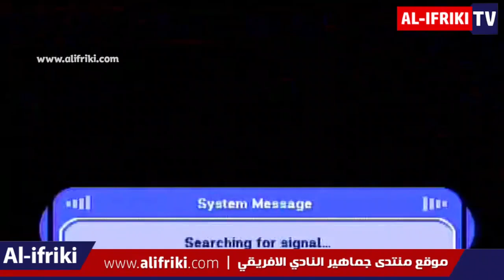لأول مرّة، تسجيل كامل لدربي موسى بوكونغ / الافريقي 1 الترجي 0